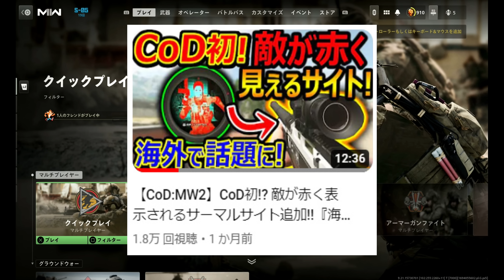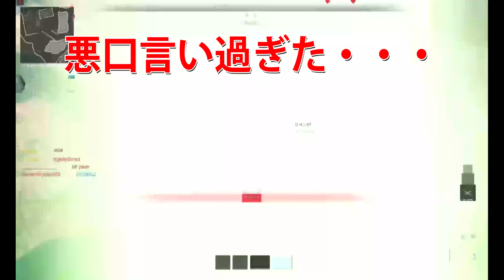【CoD:MW2】糞MAPで最強の青・赤色の特殊サーマルサイト!!『MWダマスカス迷彩のSR25!』【実況者ジャンヌ】